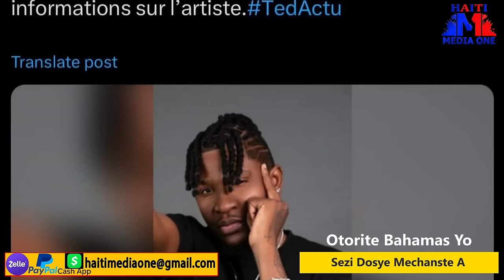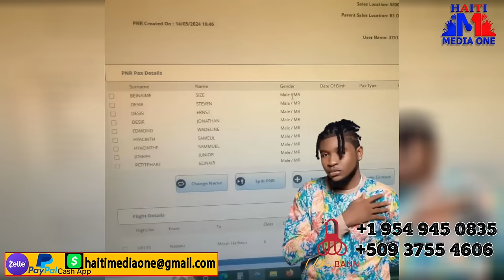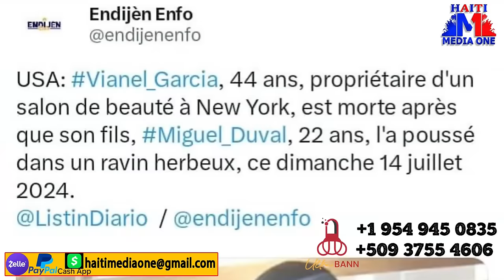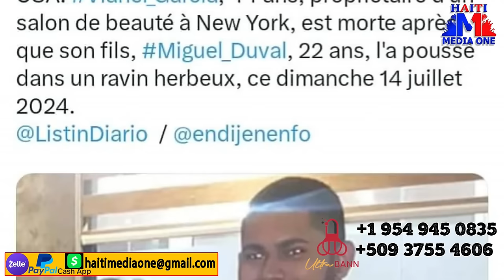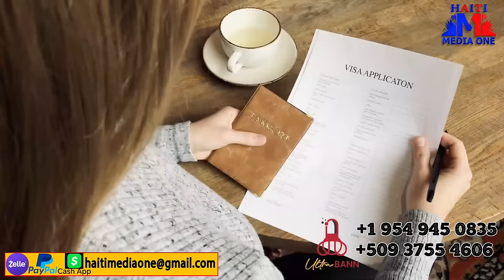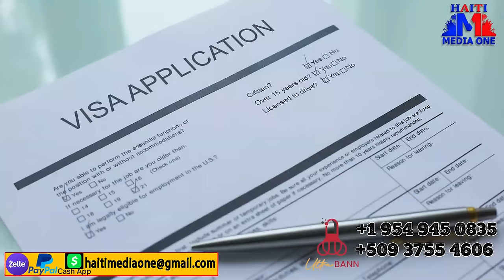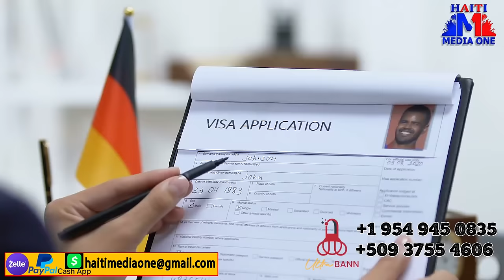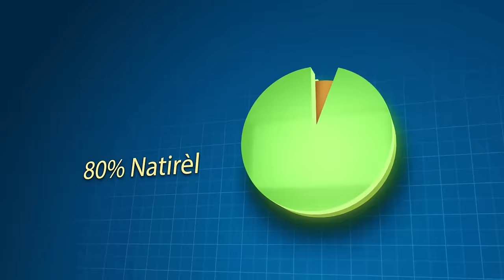Update Nan Dosye Mechaste A, Otorite Bahamas Pale, Kilik Anba Kòd Etazini